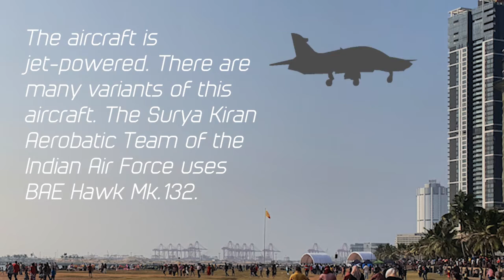BAE Systems Hawk, Air Show at Galle Face, 2021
To create the aircraft line art and silhouettes that you see in this video, I used Adobe Illustrator. Adobe Illustrator is a vector graphics editing program.